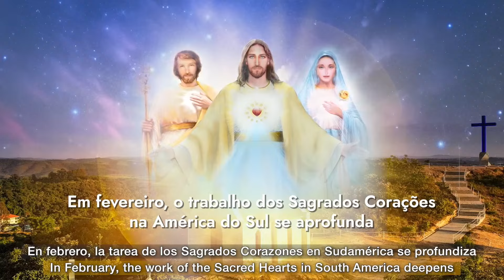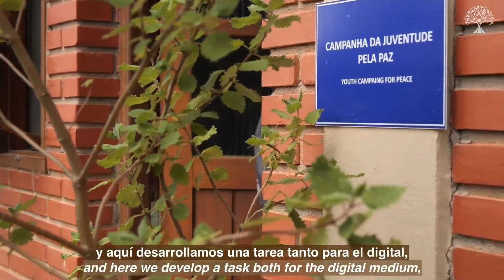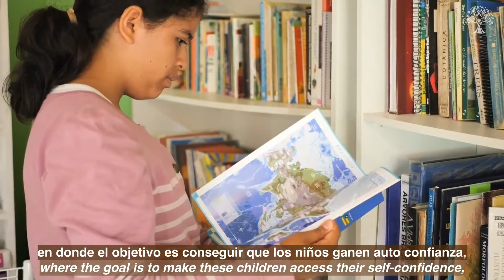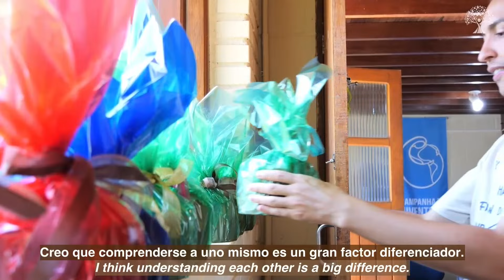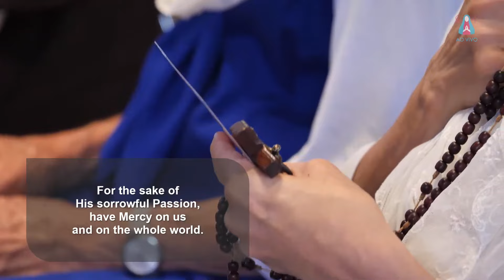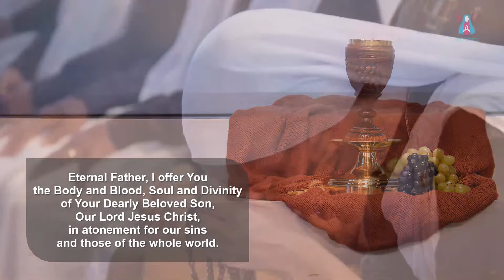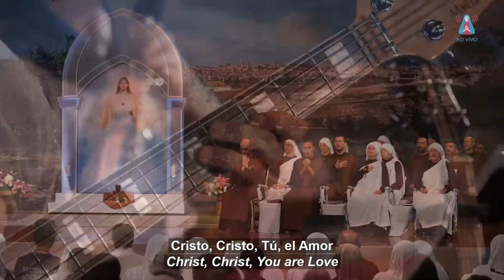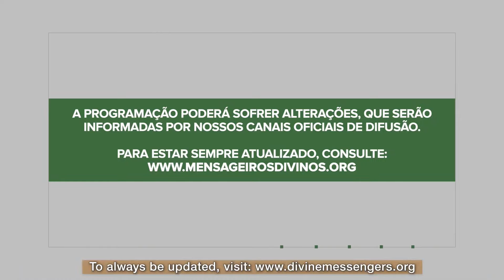6/2/2024 - MARATONA da DIVINA MISERICÓRDIA - Parte 2 (português I español I English)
122ª Maratona da Divina Misericórdia: Parte 2 - 6/2/2024 - Centro Mariano de Figueira - Carmo da Cachoeira, Minas Gerais, Brasil.
122nd Marathon of Divine Mercy: Part 2 - 2/6/2024 - Marian Center of Figueira - Carmo da Cachoeira, Minas Gerais, Brazil.